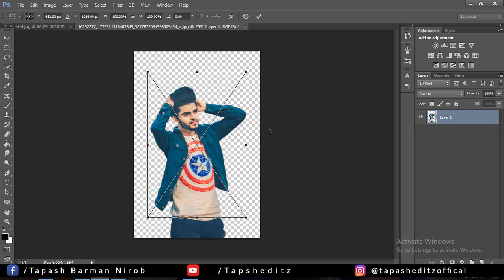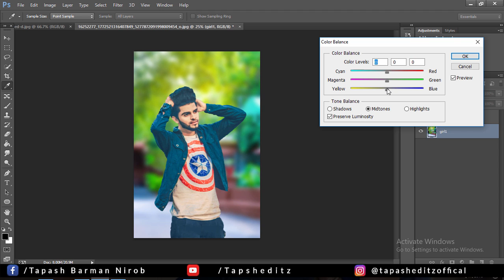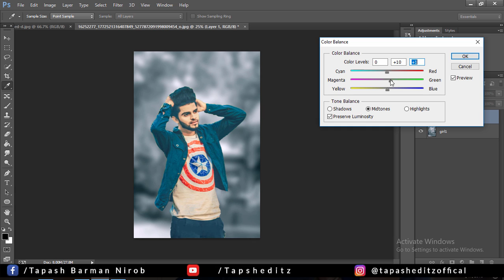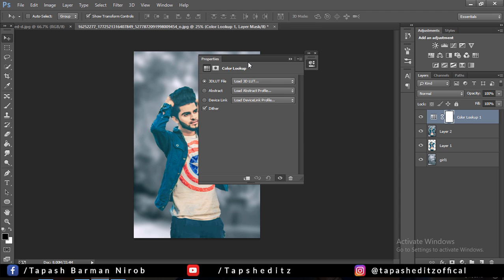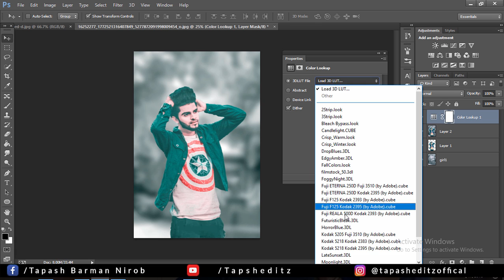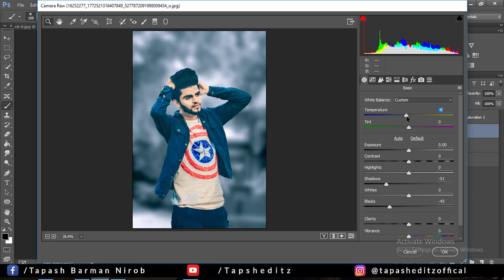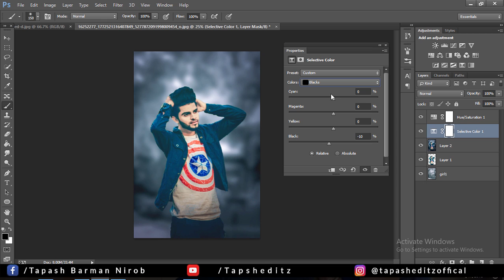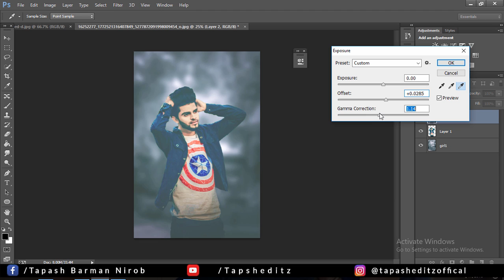Matte effects | edit like aslam momz | am design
in this tutorial i will show you, matte editing like aslam momz.